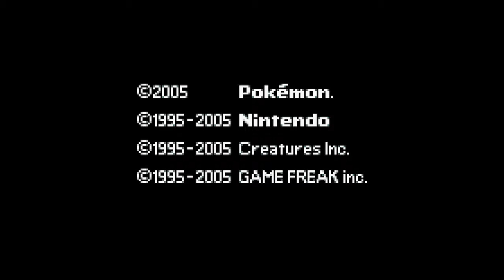Pokémon Emerald (Parte 1) - SESSÃO DA NOSTALGIA #57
Neste episódio trarei mais um jogo da famosa franquia: Pokémon Emerald.

Pokémon Emerald Version é um jogo da série Pokémon para Game Boy Advance e Nintendo DS compatíveis, a versão melhorada de Pokémon Ruby & Sapphire, voltando a região de Hoenn. A história é praticamente a mesma de Ruby & Sapphire, com mudanças na parte do Team Magma e Team Aqua e a adição da Battle Frontier.

Emerald é ligada a Ruby & Sapphire assim como Pokémon Yellow para Red & Blue, Crystal para Gold & Silver e Pokémon Platinum para D/P. Mesmo assim, há várias mudanças em relação ao dois jogos anteriores.
Parte Gráfica

Há algumas mudanças em relação a Ruby & Sapphire na parte gráfica. A primeira é que os protagonistas têm detalhes de cor verde na roupa. Por causa de Ruby & Sapphire terem sido produzidos na época em que o Game Boy Advance não tinha uma luz Backlit, a Nintendo refez todos os gráficos no Emerald para Game Boy Advance SP, com cores parecidas com a palheta de Pokémon FireRed & LeafGreen, assim como a fonte de Ruby & Sapphire foi trocada pela de FRLG. A mudança mais perceptível é que os Pokémon se mexem quando a batalha começava, assim como em Pokémon Crystal.

Mudanças na história:

Outro tipo de mudança foi na história do jogo. Em Emerald, é possível capturar todo o trio de Guardiões: Groudon, Kyogre e Rayquaza (no Ruby, você só podia capturar o Groudon, e no Sapphire, só o Kyogre.Porém quando ambos eram fechados você podia obter o Rayquaza também). Também tem como escolher quem o jogador gostaria de capturar: Latios ou Latias. A Southern Island também é acessível através do Eon Ticket, possibilitando capturar o outro dragão.

Wallace, o líder de ginásio de Sootopolis City deixou o cargo para seu mestre Juan e ocupou o posto de Campeão da Liga Hoenn. Steven Stone, o antigo campeão, deixou o cargo para procurar pedras raras. Ele se encontra na Meteor Falls após a vitória sobre a Elite dos 4, lembra-se de ter lutado ao lado do protagonista em Mossdeep City e batalha com o jogador.

Novas áreas:

O mapa de Hoenn e suas localizações também mudaram. Os prédios dos Concursos Pokémon localizados em Verdanturf Town, Fallarbor Town e Slateport City foram removidos e trocados pelas Battle Tents. Agora Lilycove City abriga todos os Rankings de concursos.

Os fósseis de Anorith e Lileep foram postos em uma nova área: a Mirage Tower, localizada no deserto. Após escolher um fóssil, a torre se destrói. Mas após a vitória na Elite dos 4, o outro fóssil pode ser achado em uma caverna acessada de Fallarbor Town.

Na Rota 111, foi adicionada uma nova construção chamada "Trainer's Hill", semelhante à Trainer Tower em FRLG. Assim como na Safari Zone, onde novas áreas são adicionadas após a Liga e contém Pokémon de Segunda Geração.

A mais notável das mudanças foi a expansão da Battle Tower para uma área totalmente nova chamada Battle Frontier, acessível após a Elite dos 4.

A história é a essencialmente a mesma de Ruby & Sapphire, com algumas diferenças nos papéis da Team Magma e Team Aqua e suas interações com Groudon e Kyogre. Tudo começa com o protagonista se mudando para Littleroot Town em Hoenn e ao salvar o Prof. Birch de um Zigzagoon, recebe seu primeiro Pokémon e parte em busca das oito insígnias. No meio do caminho, o jogador conhece o Team Magma e o Team Aqua, duas organizações maléficas que querem usar o poder de Groudon e Kyogre para dominar o mundo.

A medida que a história vai avançando, o protagonista conhece Scott, um caça-talentos de treinadores e descobre mais sobre os planos do Team Magma e Team Aqua. Ao chegar em Sootopolis City, onde fica o oitavo Ginásio da Liga Hoenn, você descobre que os dois times, ao acordarem os dois Guardiões, perderam o controle dos mesmos e agora o protagonista tem que salvar o mundo deles. Para isso, o jogador deve ir até o Sky Pillar e acordar o terceiro Guardião Rayquaza para impedí-los.

Feito isso e conseguindo a última Insígnia de Ginásio, é hora de enfrentar os cinco maiores treinadores de Hoenn: a Elite dos 4. Após vencer a Elite dos 4, o Professor Birch te dará o National Dex. Após partir daí, é possível encontrar dois Pokémons voando por Hoenn chamados Latias e Latios. Depois de completar o Pokédex de Hoenn, o Professor Birch lhe dirá que encontrou 3 espécies de Pokémon.São os iniciais de Johto (Chikorita, Cindaquil e Totodile). Vá até o laboratorio do Professor Birch e pegue um deles. Mas não é o fim. Após pegar um dos iniciais de Johto, é hora de explorar um novo lugar: a Battle Frontier! Scott, o dono do lugar, convida o protagonista para tentar vencer os mestres de todas as construções: Battle Tower, Battle Dome, Battle Palace, Battle Arena, Battle Factory, Battle Pike e Battle Pyramid. O desafio definitivo dos treinadores é ganhar todos os símbolos dourados das sete construções.